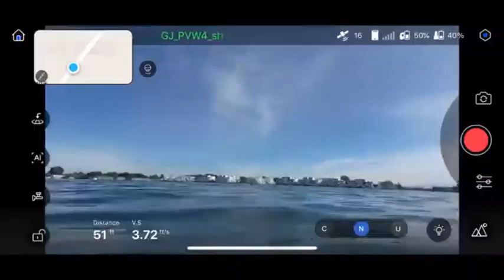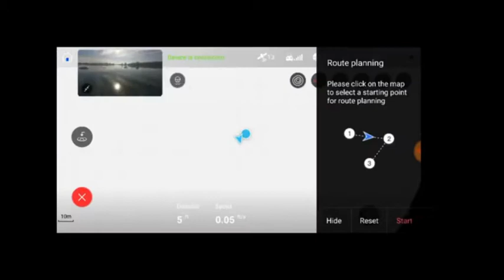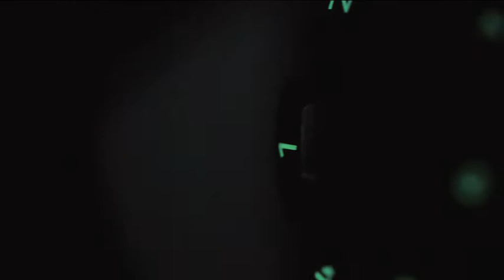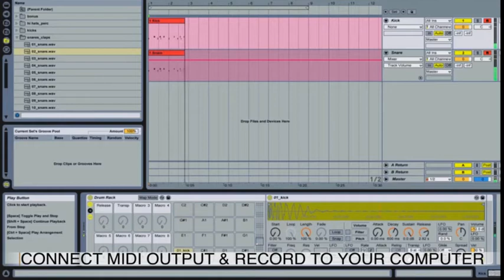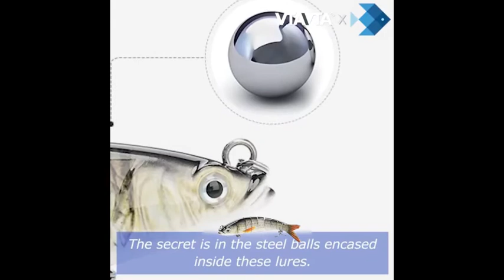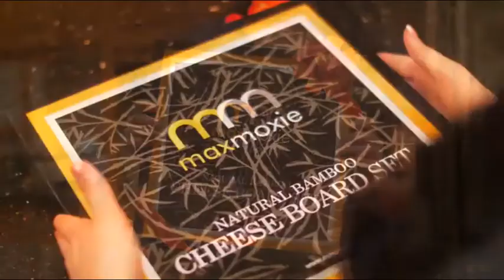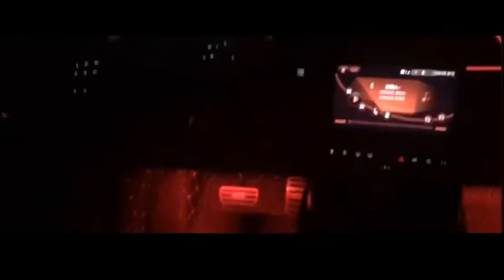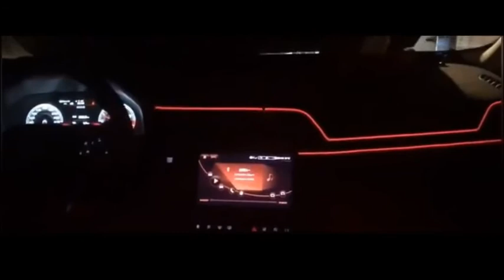12 Amazing Products AliExpress & Amazon | New Tech. Gadgets. Technology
Another selection of 10 Amazing Products From AliExpress And Amazon. Winning Products. New Tech., Amazing Gadgets, Cool Technology, Shopping Online, Hot Products, Dropshipping, Shopify.

Watch and look it by yourself.

The products of Aliexpress and Amazon you will see here are exactly the same or similar.

Product 1 ► PowerDolphin

Product 2 ► Razer Naga Trinity Gaming Mouse

Product 3 ► Solar Cooker

Product 4 ► Smoke Waterfall

Product 5 ► Garlic Chopper

Product 6 ► Car Air Purifier

Product 7 ► Portable Electronic Drum Set

Product 8 ► Herbal Oil and Butter Infusion Machine

Product 9 ► Wobblers Fishing

Product 10 ► Bamboo Cheese Board

Product 11 ► Car Interior Lights

Product 12 ► LED Costume Wings